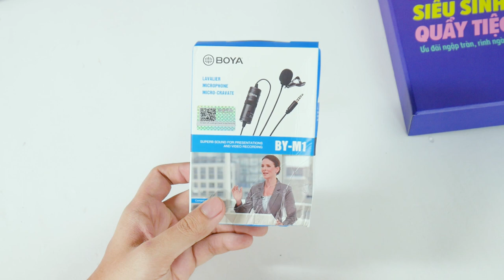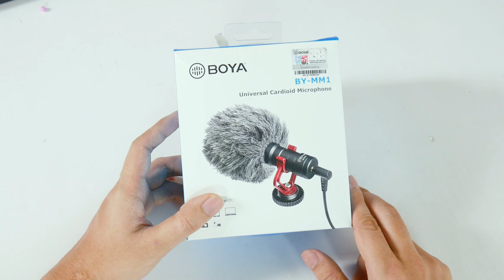Trải nghiệm 2 mic ngon, giá rẻ Boya BY-M1 và BOYA MM1 cho DSLR và smartphone | Box of Joy 2019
Sau video Review mic cài áo giá chỉ 150K trên kênh, đã có rất nhiều bạn hỏi tầm 5-700K liệu có các loại mic nào giành cho máy ảnh hay điện thoại tốt hơn không? Video này sẽ giới thiệu đến các bạn 2 mic đến từ hãng Boya BY-M1 và BOYA MM1 chất lượng rất tốt trong tầm giá để các bạn tham khảo.

Micro cài áo cho máy ảnh và điện thoại Boya BY-M1 - [Cáp 6 Mét]
Micro thu âm cao cấp cho máy ảnh DSLR BOYA MM1 - Microphone thu âm